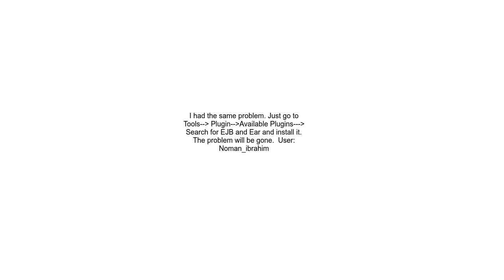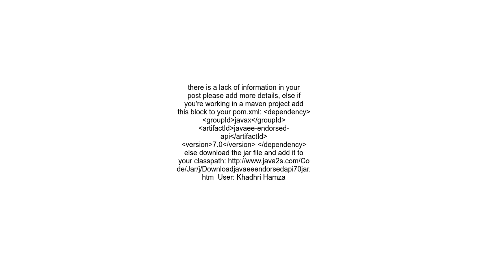javaee endorsed api 7 0 not found